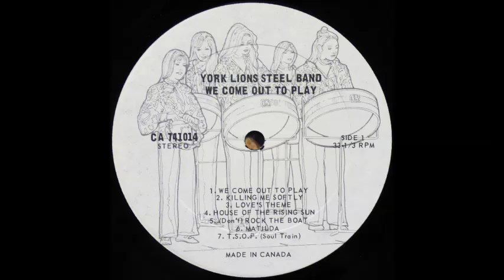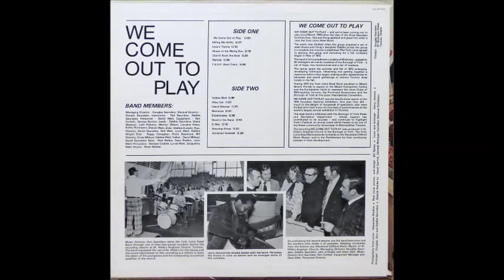York Lions Steel Band - House Of The Rising Sun [1970s Steel Drum/Calypso]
Genre: 1970s Steel Drum/Calypso
Canada's York Lions Steel Band perform "House of the Rising Sun" from their 1974-5 album "At The Canadian National Exhibition".